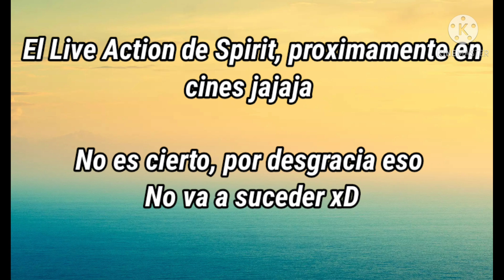Así se vería Spirit en la Real Life 😍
¿Alguien más cree que el hijo de spirit es una vergüenza para la naturaleza?